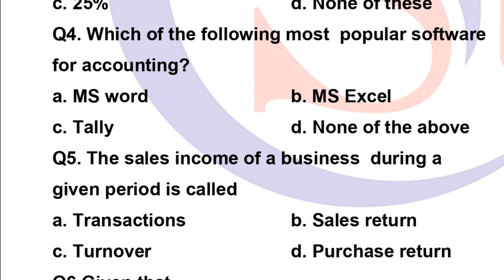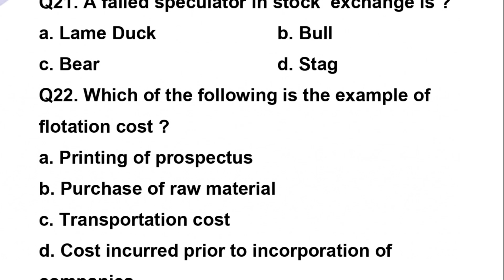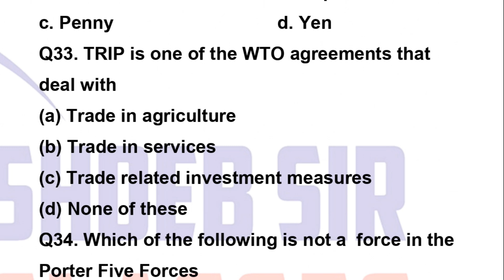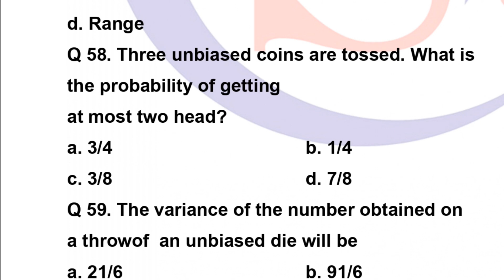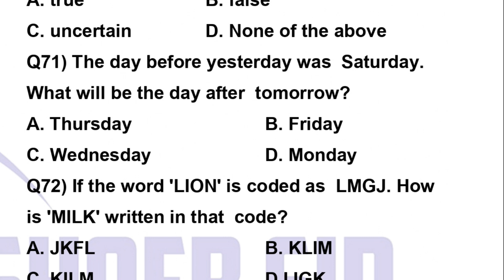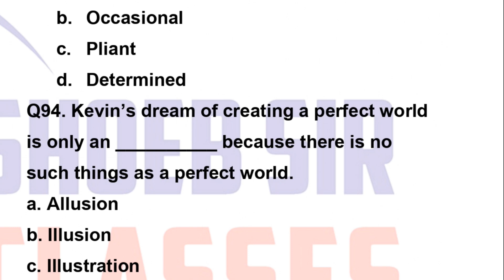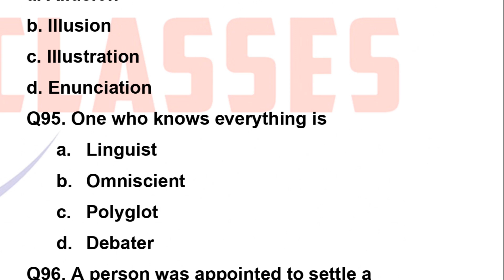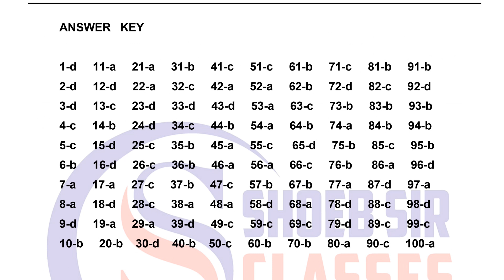B.Com Entrance AMU Exclusive Sample paper By Shoeb Sir Classes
SHOEB MASROOR.